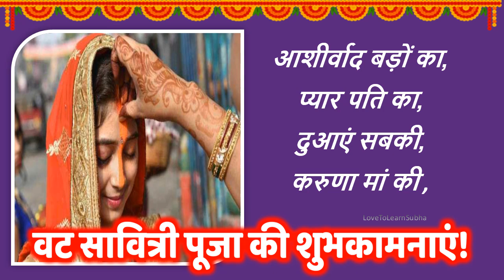Vat Savitri Vrat 2024 |Vat Savitri Whatsapp Status |Vat Savitri Puja Status 2024|वट सावित्री 2024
Vat Savitri Puja Status 2024|Vat Savitri Vrat 2024 |Vat Savitri Whatsapp Status |वट सावित्री 2024|Vat Savitri 2024 Status | Vat Savitri Whatsapp Status |Vat Savitri Status 2024

वट सावित्री पूजा की शुभकामनाएं!

The legends dates back to a story in the age of Mahabharata. The childless king Asvapati and his consort Malavi wish to have a son. Finally, the God Savitr appears and tells him he will soon have a daughter. And so, she is born and named Savitri in honor of the god.

Later on, Savitri marries Satyavan who is destined to die one year from that day. Three days before the foreseen death of Satyavan, Savitri takes a vow of fasting and vigil.
as she has taken an oath to perform the regimen and Dyumatsena offers his support.
The morning of Satyavan’s predicted death, he is splitting wood and suddenly becomes weak and lays his head in Savitri’s lap and dies. Savitri places his body under the shade of a Vat (Banyan) tree. Yama, the god of Death, comes to claim Satyavan's soul.
Savitri follows him as he carries the soul away. She offers him praise and Yama, impressed by both the content and style of her words, offers her any boon, except the life of Satyavan.

She first asks for eyesight and restoration of the kingdom for her father-in-law, then a hundred children for her father, and then a hundred children for herself and Satyavan. The last wish creates a dilemma for Yama, as it would indirectly grant the life of Satyavan. However, impressed by Savitri's dedication and purity, he offers her one more chance to choose any boon, but this time omitting "except for the life of Satyavan". Savitri instantly asks for Satyavan to return to life. Yama grants life to Satyavan and blesses Savitri's life with eternal happiness.

(Article reference: Wikipedia)

vat savitri
vat savitri vrat kab hai
vat savitri puja kab hai
vat savitri puja 2024 date
vat savitri katha
vat savitri kab hai
brat savitri puja
vat savitri puja status
vat savitri puja status 2024
व्रत सावित्री
व्रत सावित्री पूजा कब है
सावित्री व्रत कब है
सावित्री व्रत पूजा
सावित्री व्रत की कथा

व्रत सावित्री
सावित्री व्रत पूजा
वट सावित्री व्रत कैसे किया जाता है
वट सावित्री व्रत की विधि
सती सावित्री व्रत कथा
वट सावित्री व्रत
वट सावित्री व्रत कितने तारीख को है
वट सावित्री व्रत कैसे करें

vat savitri status
vat savitri 2024 status
vat savitri whatsapp status
vat savitri status 2024
vat savitri status video
vat savitri 2024 whatsapp status
vat savitri vrat status
vat savitri vrat whatsapp status
vat purnima status
vat purnima 2024
bargad puja 2024
vat saavitri status
vat savitri vrat katha
वट सावित्री 2024
वट सावित्री
वट सावित्री पूर्णिमा
बरगद पूजा
bat savitri 2024